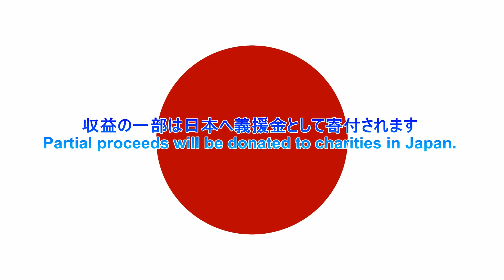日本への思い 2011 - アートプリント Japan Tribute 2011-Art Prints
This was an animated video set to music. The people that hired me to make this video BOUGHT the rights to use it. I replaced  the music so my animation work can be viewed.  I think I like it better with the new music, it's more upbeat than the original.

左から：村上佳菜子、小田信成、浅田真央、高橋大輔、" 安藤美姫、小塚隆彦、マーヴィン・トラン＆高橋成美
From left to right: Kanako Murakami, Nobunari Oda, Mao Asada, Daisuke Takahashi, Miki Ando, Takahiko Kozuka, Mervin Tran and Narumi Takahashi

この作品はオリジナル鉛筆画です。2011 年世界フィギュアスケート選手権に出場した日本のトップフィ ギュア選手を描きました。
The artwork shown here is an original pencil drawing. The image captures the top figure skaters in Japan who were to compete at the 2011 World Figure Skating Championships.

ユリック・デザインズ作
Artwork by Jurik Designs.

アニメーション by デール A. クラーク
Fractals and Animation by Dale A. Clark

Animation artists note: An uncompressed 32gig file was used to format this version to a file size of 160mb file size for upload. This one is probably the best quality for youtube so far.